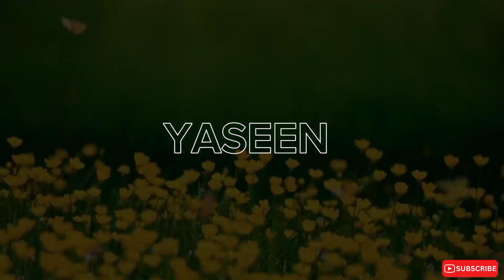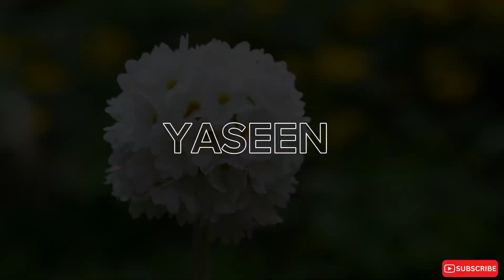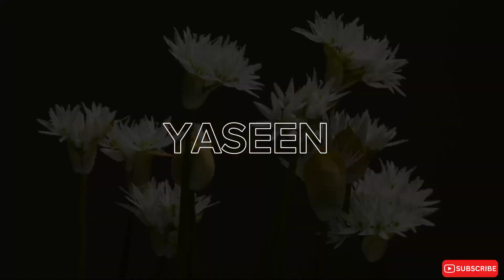THE MOST HEART TOUCHING RECITATION OF SURAH YASEEN | 2024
Dive into the profound beauty and significance of Surah Yaseen, often regarded as the heart of the Quran. Join us as we explore the melodious recitation of Surah Yaseen accompanied by its enlightening meanings and interpretations. Surah Yaseen holds immense spiritual value and is revered by Muslims worldwide for its powerful messages of faith, mercy, and guidance. Whether you're seeking solace, understanding, or inspiration, this video offers a captivating journey through the verses of Surah Yaseen, inviting you to reflect on its timeless wisdom and deepen your connection with the Quran. Don't miss this opportunity to immerse yourself in the divine words of Surah Yaseen and experience its transformative impact on your heart and soul.